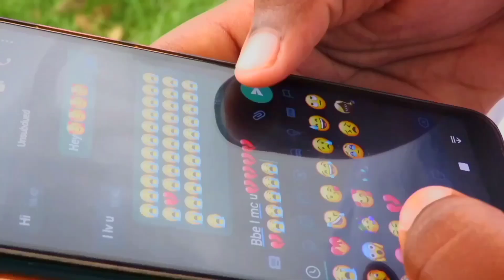Ondaba official Music Video_FisoRh & Da Gifts SA_Prod by Khonkolo (Durban Entertainment Records)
Ondaba Music Video